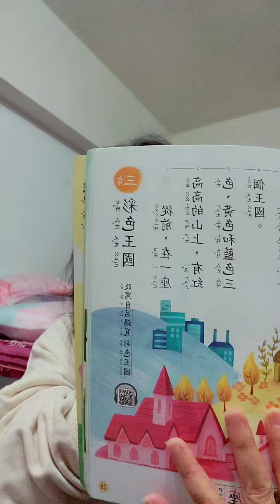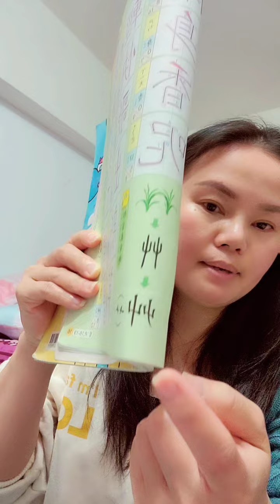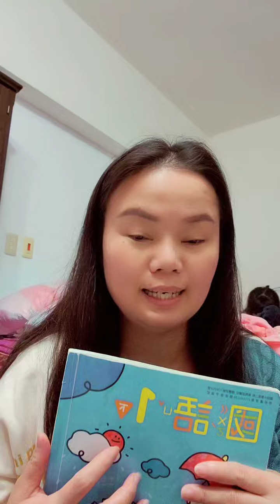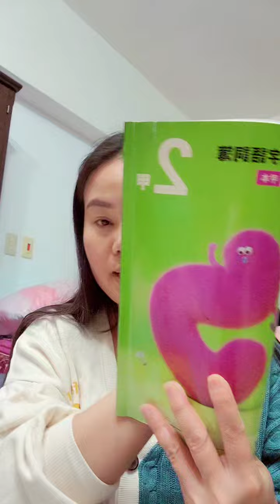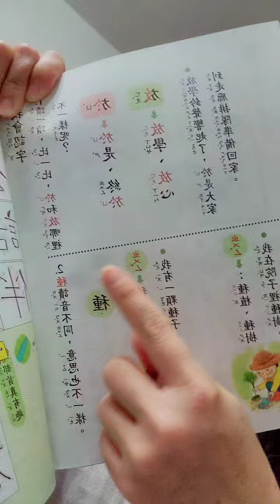CUỘC SỐNG ĐÀI LOAN/ CÔ DÂU VIỆT HỌC TIẾNG TRUNG MỖI NGÀY / TỰ HỌC TIẾNG TRUNG...